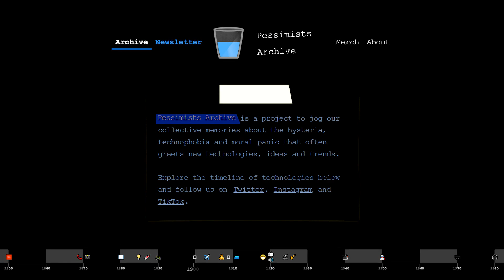Why humans fear new technology | Yann LeCun and Lex Fridman